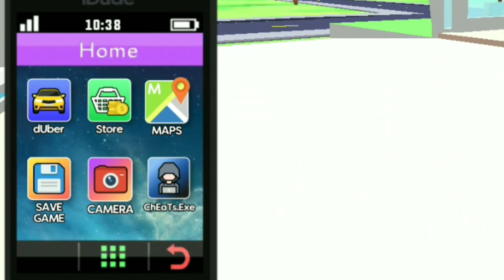"I Steal Police Car" | Dude Theft Wars : Open World Sandbox Simulator BETA Gameplay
It's funny android games. Open world crime simulator that can slap people, take selfie, throw disco bomb that force people to dance, and the coolest thing is Slow Mo Skill! 😆👍